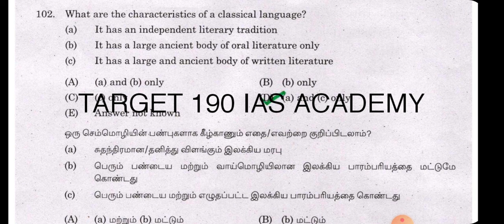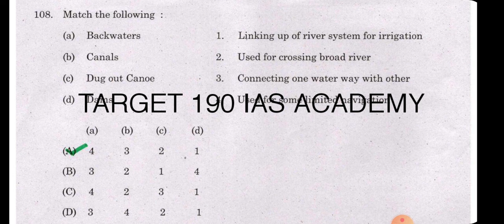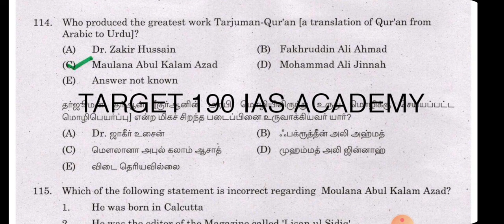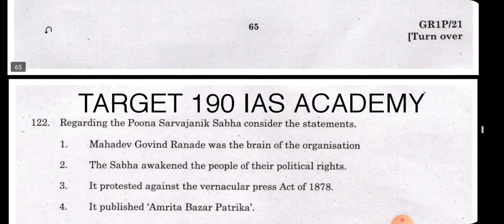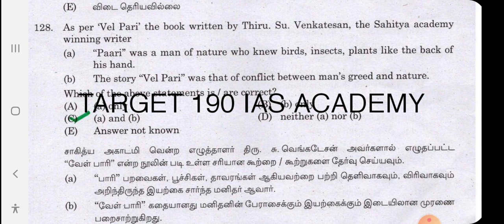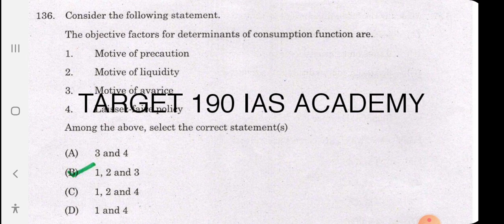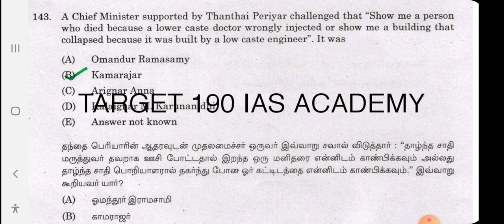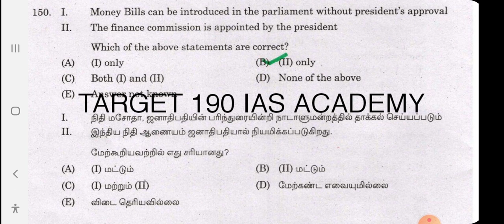Tnpsc | Group 1 | Previous year question paper | 2021 | Part 3 | English Medium